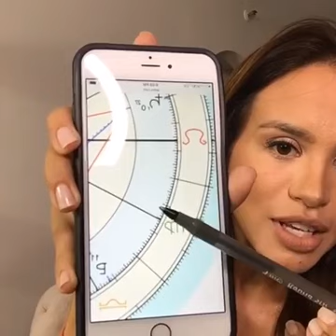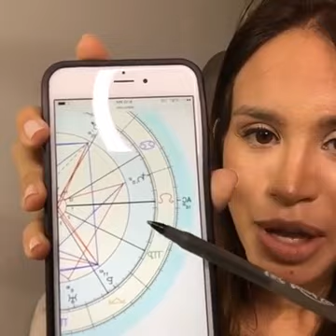Casas interceptadas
¿Alguna vez has visto tu carta y notado que un signo ocupa 2 casas? .O que una casa tiene dos signos y no entiendes cual signo es mas importante o como te afectan ciertos eventos. Bueno... acá te explico para que conozcas mucho mejor tu carta y sepas ubicar los eventos y tener mas certeza de en cual área de tu vida influyen o afectan.

Nota: este video fue originalmente en vivo. Puedes encontrar muchos mas en Facebook.com/Miastral